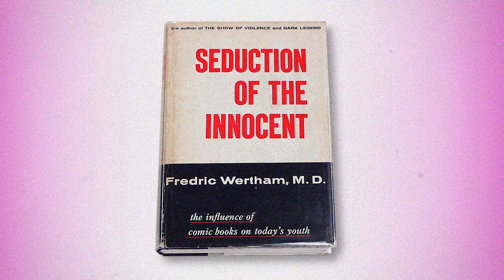"As Famous For Babes as His Barbarians!" The Start of Frank Frazetta!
In this fascinating journey through the life of the legendary artist Frank Frazetta, we uncover the captivating stories that shaped his remarkable career. Did you know that Frazetta's dedication to staying in shape allowed him to use himself as a model for his own iconic paintings?

Explore Frazetta's early years, from his ambitious pursuit of art at the Art Academy to impress a demanding professor who recognized his genius, to his incredible journey as a professional artist at the young age of 16. Delve into the 1950s, a pivotal time for Frazetta, as he found his first work in comic books, including the beloved "Flash Gordon."

Discover how Frazetta's artistic genius extended beyond just barbarians, as he became just as famous for his alluring and unforgettable depictions of "babes." Explore his work for EC Comics, which played a central role in the comics trials of the 1950s.

But it wasn't all smooth sailing. Uncover the challenges Frazetta faced in the 1950s as he struggled to find work after the decline of the comic book industry.

Join us as we unravel the incredible life and career of Frank Frazetta, the artist whose work left an indelible mark on the world of art and pop culture.

Created by Tyson P Wheeler @TysonXIX and Comic Book Girl 19 @DanikaXIX
Greater Creators is a series exploring some of the most significant artists, writers, and filmmakers of the 20th Century whose influence can still be felt today.

Now available in 4K restored edition.
This series was originally created and owned by Verizon Go90/ Machinima 2016. After both companies went out of business rights returned to 19 Productions LLC in 2020. This is the first time this episode has been available outside the defunct Go90 platform.

Season 1 includes:
Alan Moore (2 parts)
Frank Herbert (2 parts)
Stanley Kubrick (3 parts)
Gene Roddenberry
Ray Harryhausen
Jack Kirby
Alejandro Jodorowsky
Hayao Miyazaki
Mobius - Jean Giraud
Steven King
Frank Frazetta

Greater Creators Ep02 FRANK FRAZETTA Clip2 of 3 LIFE HISTORY OF FRAZETTA Bio YouTube4K 8 8 23